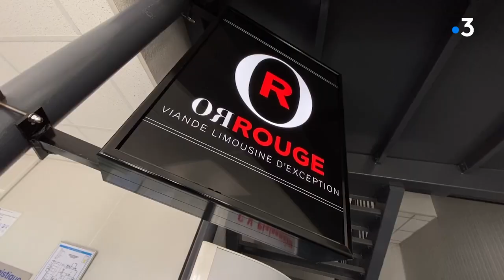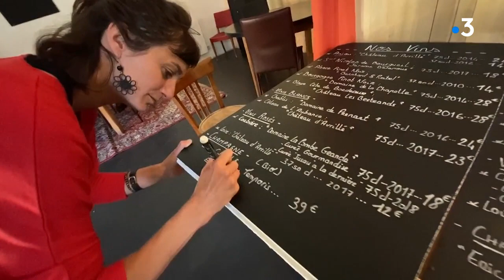Déconfinement : l'approvisionnement des restaurants en Limousin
Les restaurants sont souvent de petites sociétés à l'équilibre économique fragile. Le redémarrage de leur activité après le déconfinement se fera de manière progressive.

Intervenants : Stéphanie Cuq, directrice du restaurant des petits ventres à Limoges ; Jérôme Tondusson, directeur de Plainemaison ; Audrey Clavaud, directrice de "La ferme de la Chassagne".

Reportage Franck Petit, Samuel Chassaigne, Nicolas Stil